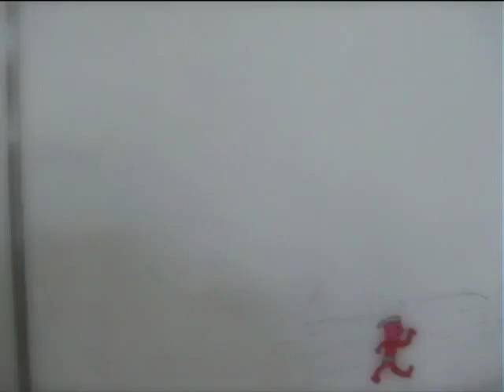KLAStv_4de_Lutgardisschool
De kinderen van juf Winny maakten zelf een zender, KLAStv, met heel wat programma's. Kijk alvast mee naar deze nieuwe veelbelovende zender voor kinderen.